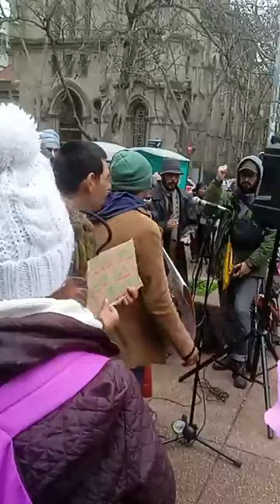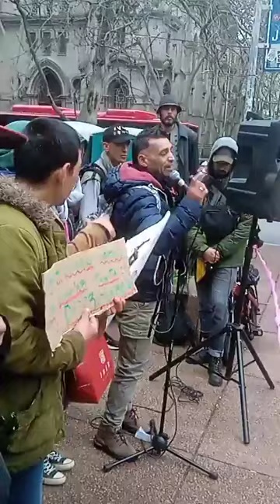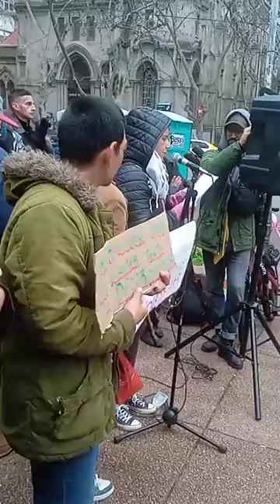proclama. Movilización en el Día de las luchas de las personas en situacion de calle.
Día de las luchas de las personas en situacion de calle.
Este lunes hubo movilización de las personas en situacion de calle. Reivindicaron el derecho a la vivienda, establecido en la Constitución, y a la convivencia. Denunciaron la falta de refugios nocturnos suficientes y las condiciones de precariedad de los mismos. Siendo el horario de entrada entre las 18:00 y las 9:00, quedando fuera de ese horario la persona en la calle. Esto dificulta la higiene personal y de la vestimenta. Reivindican también la creación de más refugios diurnos, puntualmente en la periferia. Se denunciaron las situaciones de malos tratos e incluso de personas muertas en situación de calle. La marcha partió de Plaza Libertad y concluyó en acto frente al Mides. 19 de agosto de 2024. Montevideo, Uruguay.